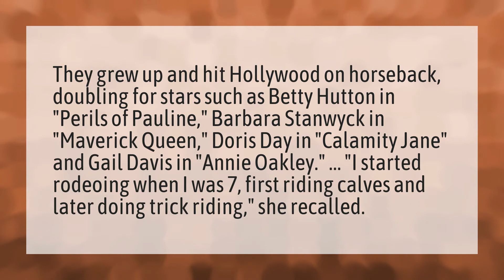Did Doris Day ride the horse in Calamity Jane?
Doris Day Buried • Did Doris Day ride the horse in Calamity Jane?